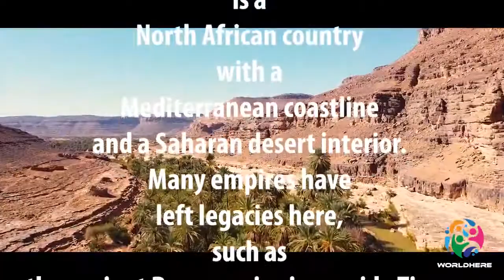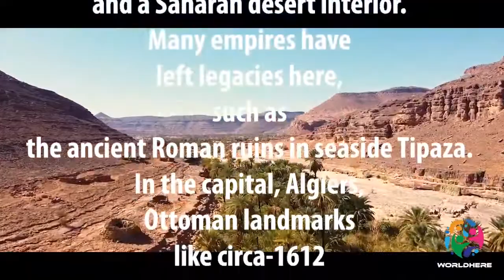The capital of Algeria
This is a tourism video about Nice of Algeria . Nice of Algeria is a country of Africa. A very beautiful place to travel.
tour to algeria
Nice of Algeria
Pretty Algeria
Algeria Annaba
tourism algeria